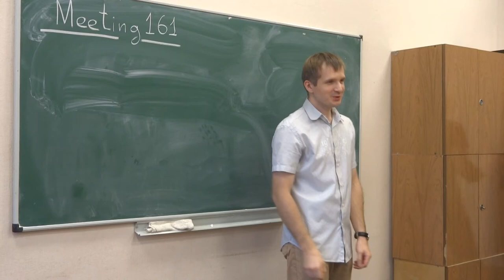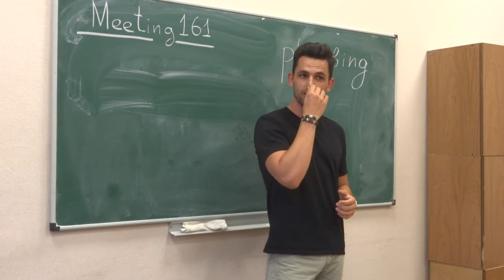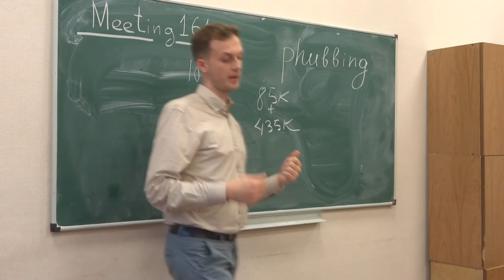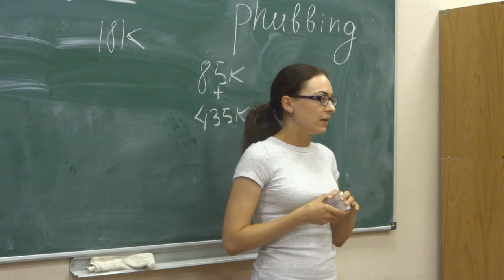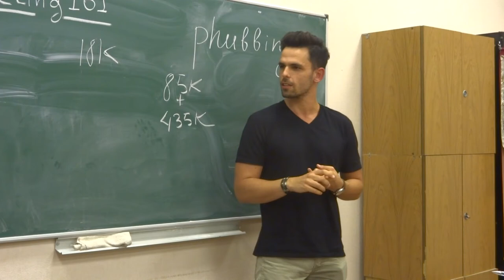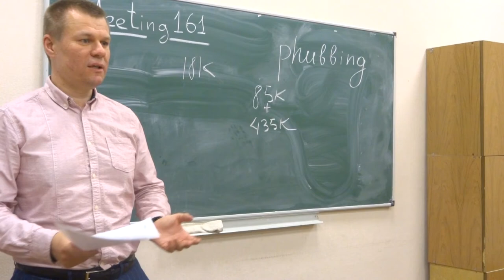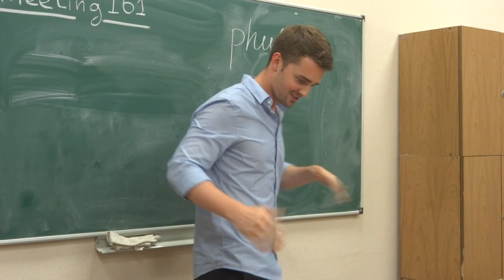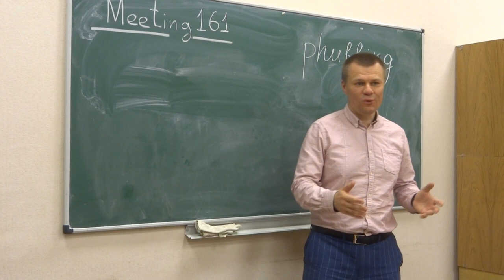Toastbusters Meeting #161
Toastmaster -- 00:01 -- of the Day  Dmitry Trapeznikov
Joke Master -- 01:55 -- Alexander Scherbakov
Grammarian -- 07:45 -- Irina Gayshinets
Ah-Counter -- 09:57 -- Adil Tashenov
Ivan Crnogatic -- 11:42 -- speech
Ivan Shileaev -- 19:37 -- speech
Aleksandra Guliaeva 27:26 -- speech
Table Topics Master 35:28 -- Viktoria Moguchaya
Table Topic  -- 38:54 -- Kirill Boretskikh
Table Topic -- 41:52 -- Aleksandra Guliaeva
Table Topic -- 44:01 -- Calum Hems
Table Topic -- 46:29 -- Ivan Crnogatic
Table Topic -- 49:09 -- Yur Mischenkov
Table Topic -- 50:57 -- Anastasia Chernikova
General Evaluator  -- 54:44 -- Mikhail Pokutny
Personal Evaluator -- 01:00:04 -- Yur Mischenkov
Personal Evaluator -- 01:04:16 -- Nikolay Denisenko
Personal Evaluator -- 01:08:32 -- Calum Hems
Grammarian -- 01:13:16 -- Irina Gayshinets
Ah-Counter -- 01:18:06 -- Adil Tashenov